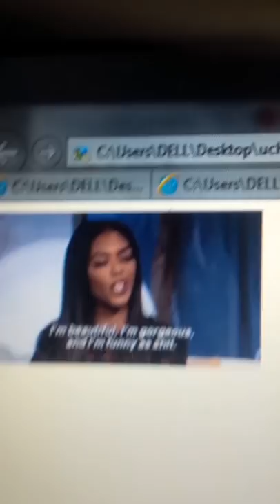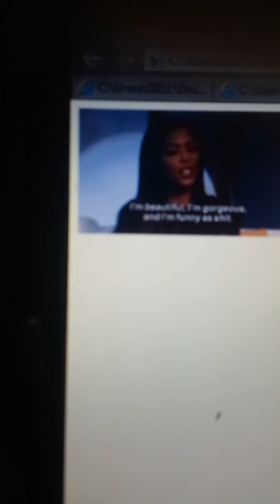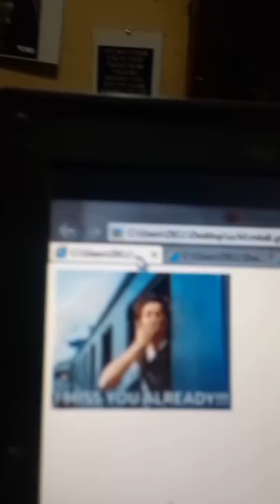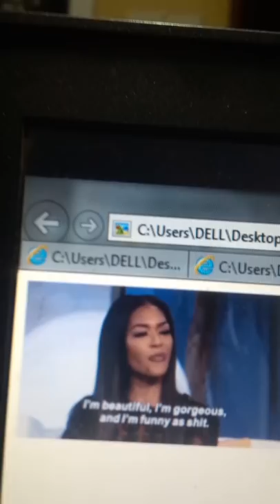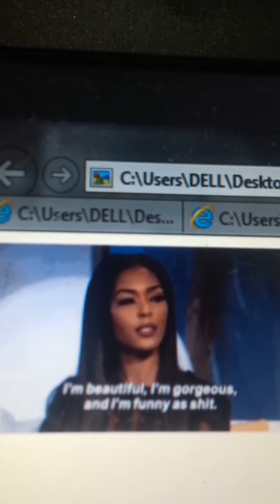Kumnogesha mume kitandani(kumpaawisha)VIDEO ZAKE zipo.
VIDEO maalumu kwa mwanamke zenye maelekezo kwa vitendo,njia sahihi za kumnogesha mwnaume yeyote. TUWASILIANE 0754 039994